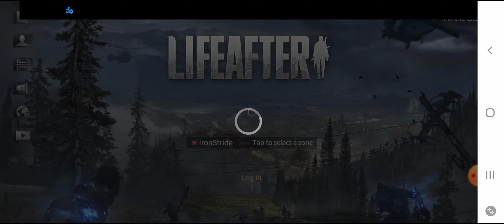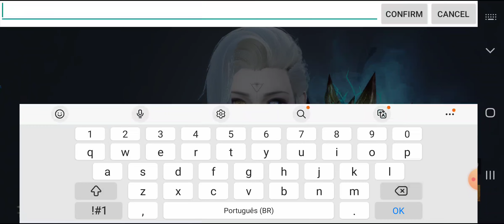⭐GAMEPLAY LIFEAFTER 2022! UM DOS MELHORES GAMES DE SOBREVIVÊNCIA PARA MOBILE NA PLAYSTORE!!!⭐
Lifeafter é um game de sobrevivência que tem uma jogabilidade incrível e cenários muito bonitos com uma história muito top!! Se quiser saber tudo sobre um dos melhores games de sobrevicência, assista o vídeo até o final para não perder nenhuma novidade!!!

🔥CANAIS PARCEIROS🔥

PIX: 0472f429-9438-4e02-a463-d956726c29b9